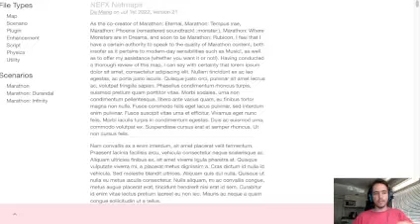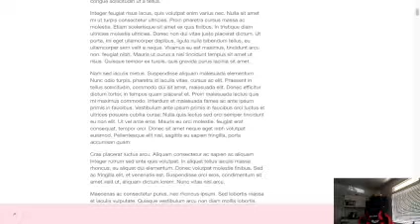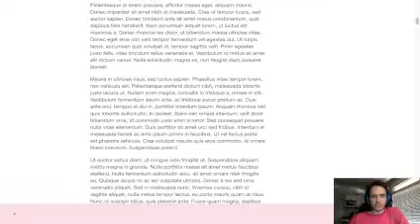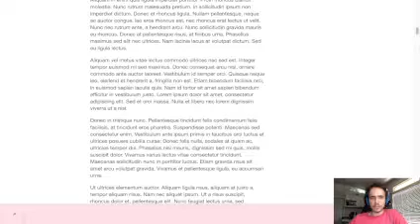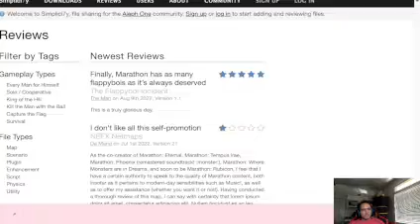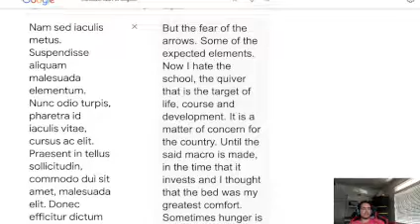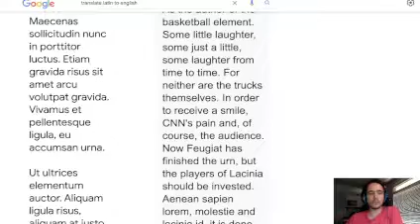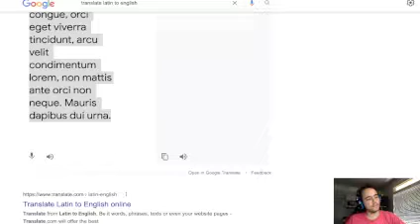Total Carnage Readthrough - Simplici7y.com NEFX upload reviews - Pt. 5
Remember kids, e-begging pays.